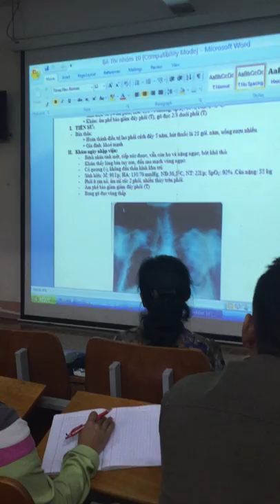Sửa đề thi lao Bv Phạm Ngọc Thạch